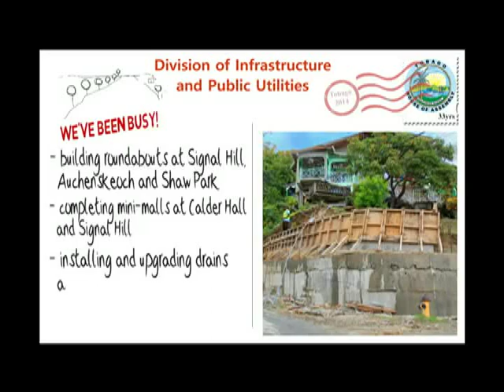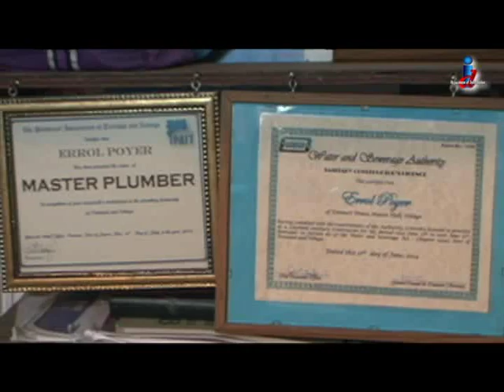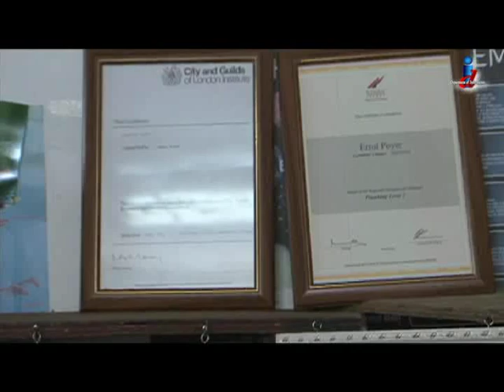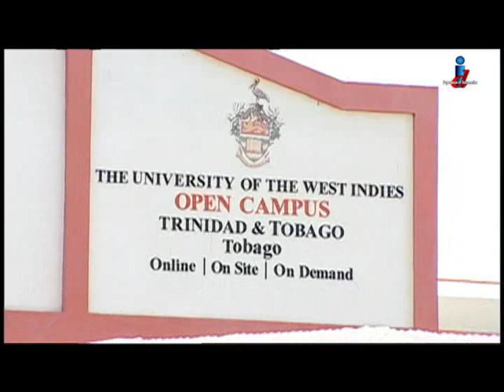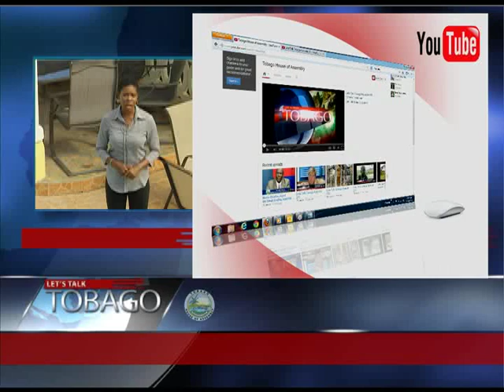Let's Talk Tobago Episode 335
Let's Talk Tobago with Colleen Holder coming from Papa B's Inn at Carnbee:
- Tobago's budget request

- The water Rumpelstiltskin?

- Baila Salsa